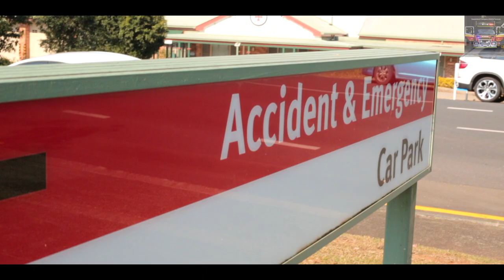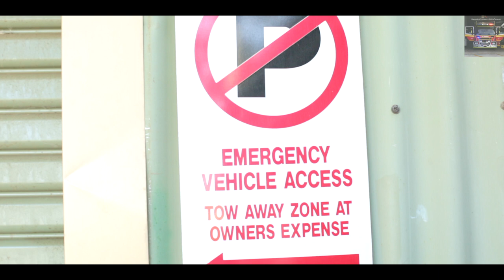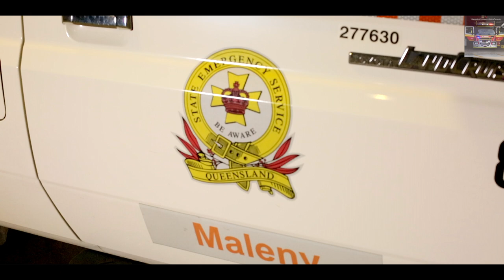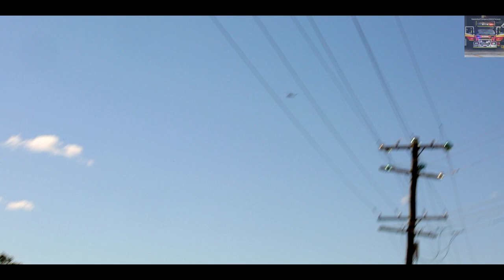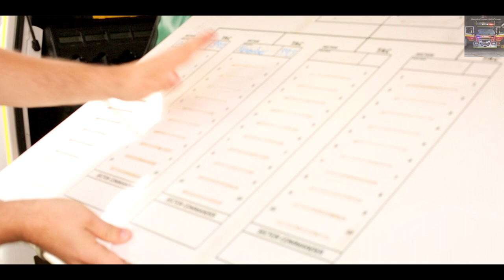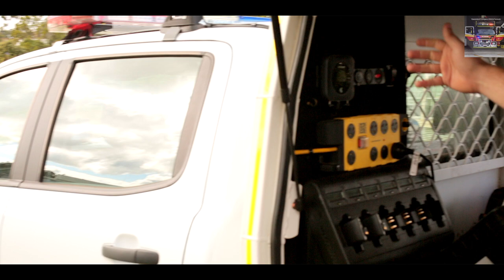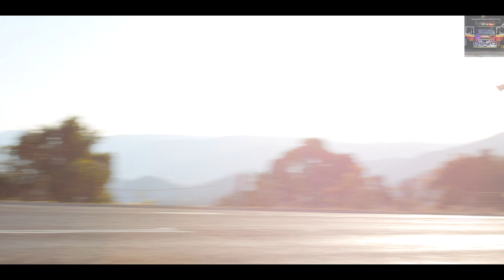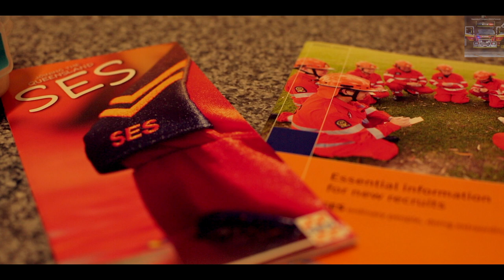Documentary - A Day in the Life of an Emergency Volunteer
A Documentary about some of the Volunteers in the SES, PCYC, RFS & First Aid Officers.

Call: N/A

-Filmed with Canon Mark III-
-Thumbnail creates with Preview-

@ Queensland Emergency Vehicle Turnouts